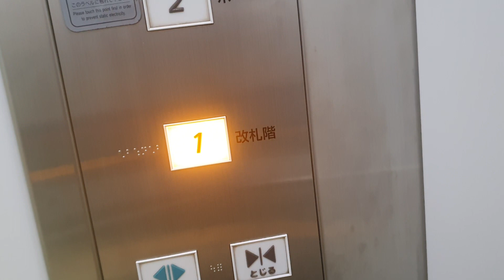Elevator in Korakuen